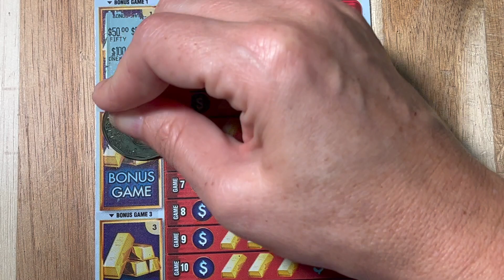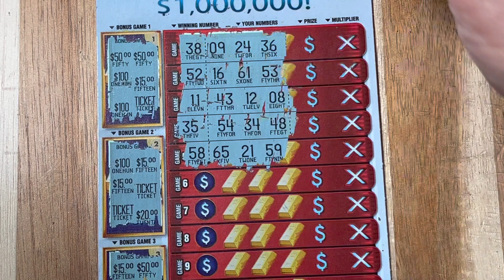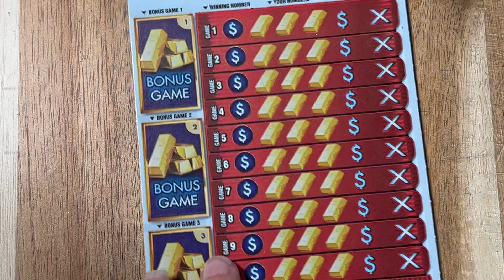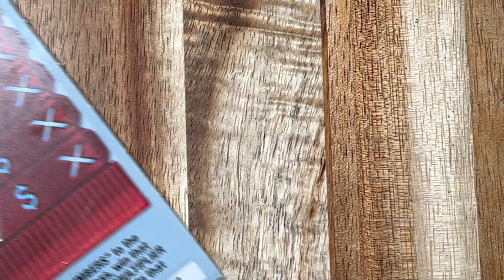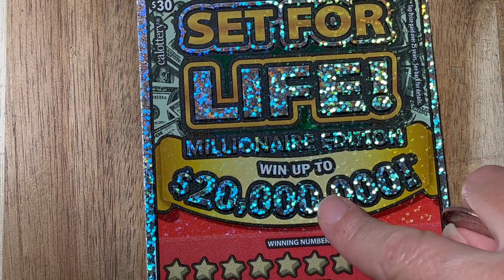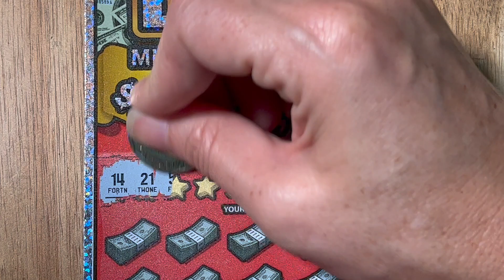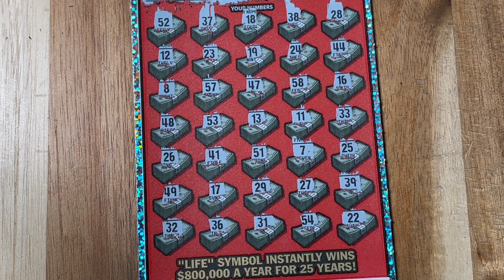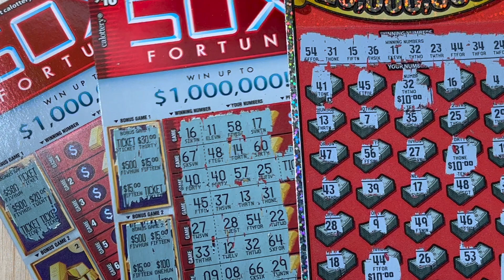🤑 WINS ♦️ 50X ♦️ & ⭐️ Set For Life ⭐️ CA Lottery Ticket Scratchers 🤑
Wins Scratching Big California Lottery Tickets Scratch Cards Scratch off's